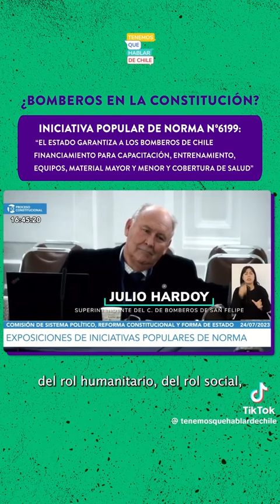Habla el Superintendente del Cuerpo de Bomberos de San Felipe Julio Hardoy.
El Superintende del Cuerpo de Bomberos de San Felipe Julio Hardoy, en plena sesion en el Consejo Constitucional, explica claramente sobre la deserción de bomberos por varias razones, tienen que estar mendigando en las calles para consegur recursos para cumplir su labor, que obviamente es voluntaria, y apega a la Constitución que es la madre de todas las leyes.

Cabe recordar que el Presidente de la República Gabriel Boric es un ácido enemigo del Cuerpo de Bomberos de Chile.